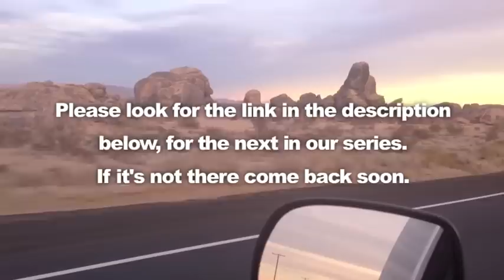Windshield removal it's off on Bob's 1969 Mustang GT - Day 44 - Part 2